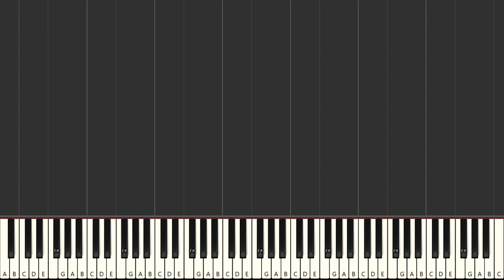Vince Guaraldi Cast Your Fate To The Wind (piano)